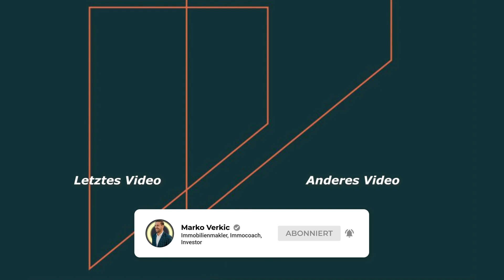Projekt in Kroatien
Diese hochwertigen Neubau Luxuswohnungen mit Meerblick auf der Insel Vir in Kroatien stehen momentan zum Verkauf (ca. 50% sind bereits verkauft) - die Wohnungen wurden nach deutschem Standard von der Firma Lupp gebaut. Ich führe euch heute durch die Wohnungen, dazu bekommt Ihr einen Einblick von Andreas Döring, warum man sich eine dieser traumhaften Wohnungen kaufen sollte.

Seit dem Jahr 2012 bin ich im Immobilienbereich tätig, angefangen hat es mit einer Ausbildung zum Immobilienkaufmann bei einer der größten Immobilienfirmen Deutschlands. Inzwischen bin ich Founder meiner eigenen Immobilienfirma in Frankfurt am Main. Außerdem bin ich stolzer Vater von 3 Kindern, glücklicher Ehemann, Investor und Kindertrainer.